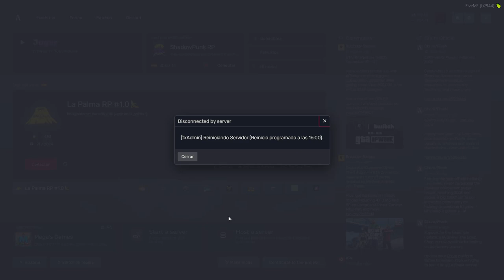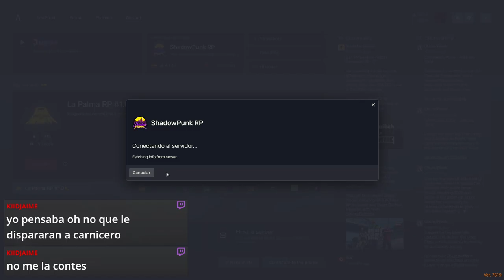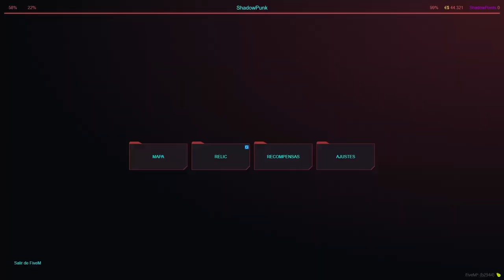Shadow Punk RP: Roleplay de Fivem con Zero en Seguridad de la Bala Dorada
¡Sumérgete en el vibrante mundo de Shadow Punk RP mientras Zero se aventura en la Seguridad de la Bala Dorada en este emocionante roleplay de Fivem! Explora las intrigas, desafíos y momentos épicos de la vida del personaje mientras interactúa con otros en este servidor de juego único. Únete a Zero en sus emocionantes misiones y descubre el fascinante universo de Shadow Punk RP.